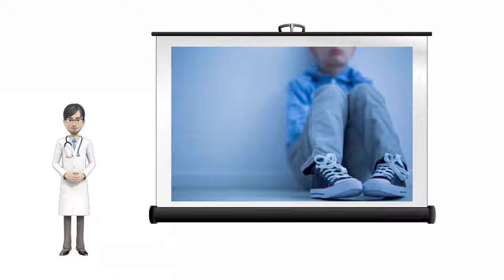¿Qué es el Síndrome de Asperger? -InfoFamily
Es un conjunto de características mentales y de conducta, que pertenece a los trastornos del espectro autista.

Es decir, un trastorno que afecta al neurodesarrollo del niño.

Estas personas presentan un estilo cognitivo particular y a veces, una inteligencia superior a la media.

Igualmente, el aspecto más disfuncional del este síndrome es la ausencia de empatía.

Además, supone una discapacidad para entender el mundo y comportamiento social, dando origen a comportamientos como, por ejemplo, gritar en situaciones indebidas, lo que tiene consecuencias negativas para ellos y su entorno.

Si quieres más información sobre el Síndrome de Asperger y otros síndromes, visita nuestro blog